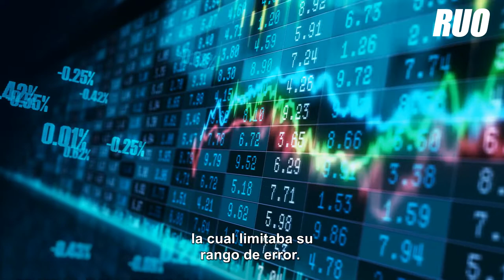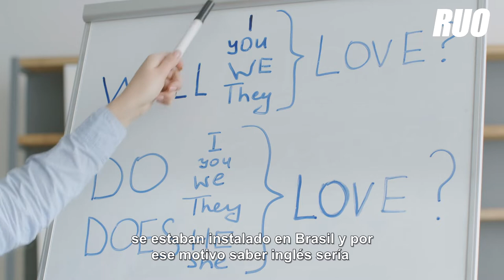La historia de Flávio Augusto Da Silva | Historias de SUPERACIÓN de la vida real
La historia de Flávio Augusto Da Silva | Conoce la impactante historia del hombre que amasó una fortuna de más de 300 millones de dólares